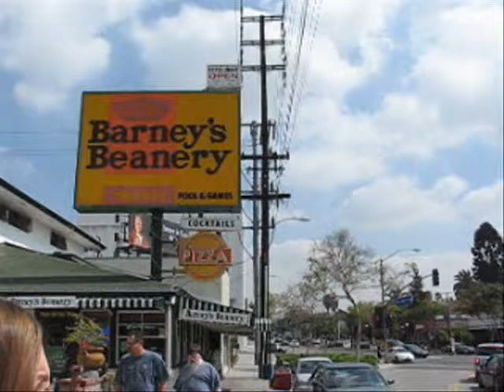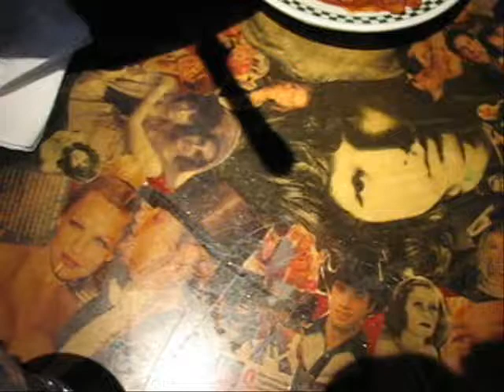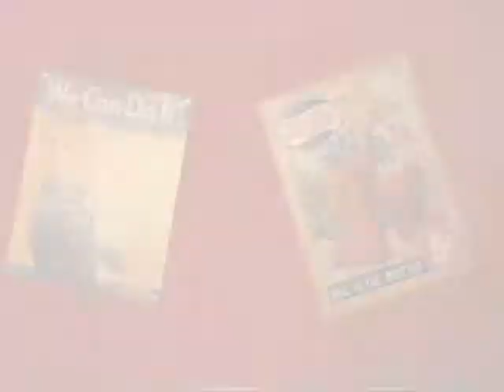Travel Atmosphere- Barney's Beanery Hollywood, CA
Barney's Beanery has been packed full of history since its opening in 1920. It has been a hang out for various celebs over the decades, as well as an attraction for the likes of Jim Morrison of the Doors and Janis Joplin. Despite all the glam, Barney's also serves as an ultimate sports bar, being voted as one of the best places in Hollywood to catch a football game! Come check it out!